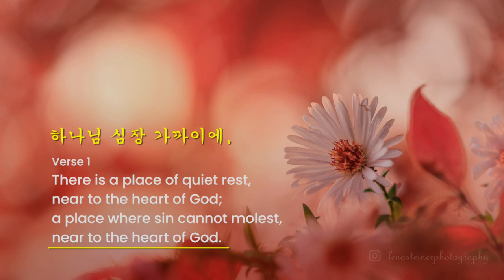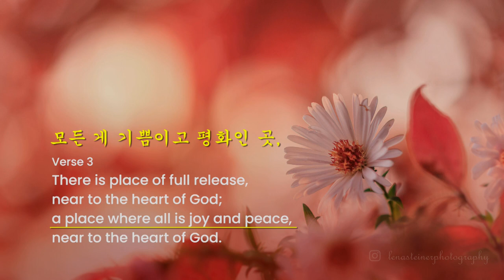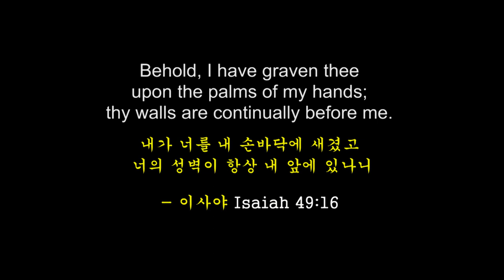Near to the heart of God; -Piano: Juan Palomino 하나님 심장 가까이에 - 노래 유샤인 English * Korean subtitles 영한자막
He encourages in his video to sing-along accompanied by his piano play, and that's what I did exactly.

And this video is a recording of what I sang accompanied by Juan Palomino's video. My prayer is that hearers may be blessed of the Lord as they hear the lyrics sang.

Yes, I did write to him and he should know that I am posting this video.